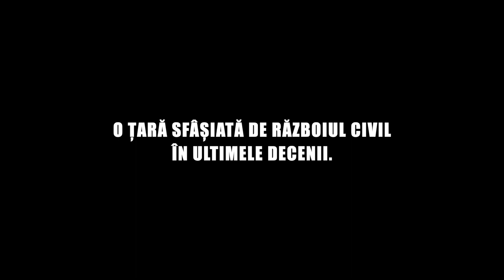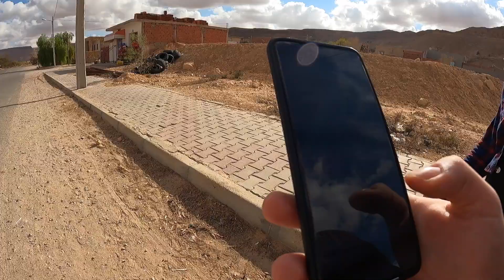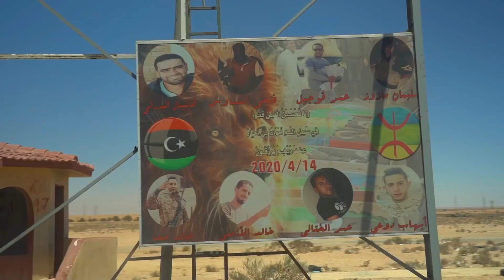1 ORA CA TURIST IN LIBIA (IREAL SA FIM AICI) 🇱🇾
1 ORA CA TURIST IN LIBIA (IREAL SA FIM AICI) 🇱🇾

Intram in Libia si mergem intr-un sat de langa granita. O experienta unica. Va aratam totul in vlog.

Bună, suntem Răzvan & Tina! Scopul nostru este să-i inspirăm pe alții să se aventureze, să exploreze, să își asume riscuri și să meargă în propria aventură!

Avem o pasiune pentru călătorii și facem serii de travel vlog care împărtășesc cu voi totul: unde stăm, ce să vezi și unde să mănânci când călătorești prin lume.